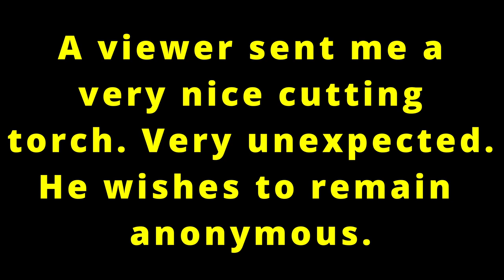Victor Cutting Torch Unboxing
A viewer sent me a great gift. A Victor Cutting Torch. WOW!

(0047)